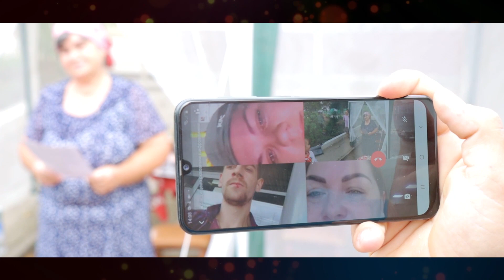Surprize pentru d-na Tamara s.Taul